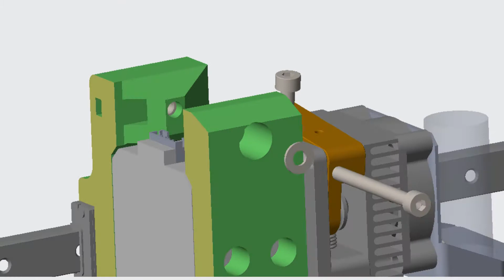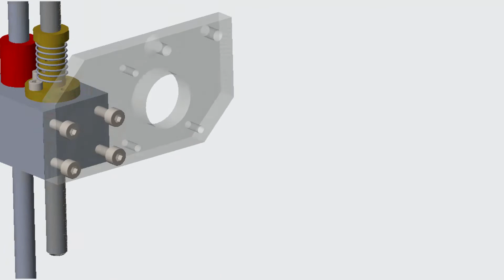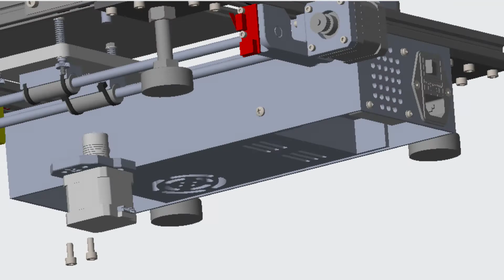TP 3D Printer Assembly Animation